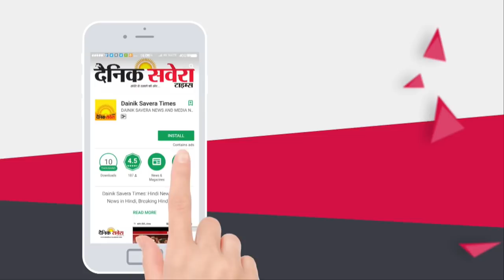Sangrur से Parminder Dhindsa बने Bikram Majithia की पहली पसंद